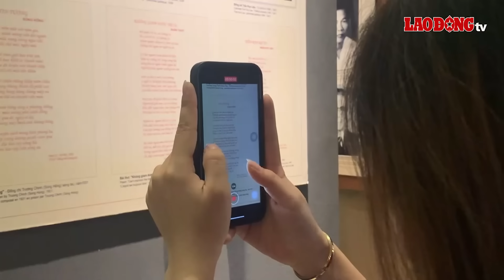Trưa 19/9 | Điều tra vụ nổ súng trong đêm khiến 1 công an và 2 người dân bị thương | BLĐ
BÁO LAO ĐỘNG | Ngày 19.9, tin từ UBND phường Hải Hòa, thị xã Nghi Sơn, tỉnh Thanh Hóa cho biết cơ quan công an đang điều tra, làm rõ một vụ nổ súng khiến 1 chiến sĩ Công an phường Hải Hòa và 2 người dân bị thương.

00:00 Các tin tức đáng chú ý có trong bản tin:
00:42 Cháy ở căn hộ tầng 11 chung cư tại Hạ Long, người dân tháo chạy trong đêm
02:12 Cán bộ Công an bị bắn trọng thương khi đang làm nhiệm vụ
03:13 Khởi tố vụ cán bộ văn phòng đăng ký đất đai gây tai nạn chết người rồi bỏ chạy
04:28 Thanh niên chạy xe máy 'bốc đầu' để câu view, bị CSGT xử phạt
05:58 Công an truy tìm nhóm người lái ô tô đi lấy trộm bình ắc quy rồi đâm thủng lốp xe tải
07:05 Cảnh sát giao thông đã được chia sẻ camera hành trình
08:00 Dịch đau mắt đỏ bùng phát, thuốc điều trị tăng giá 33% vẫn khan hiếm
10:20 Nhận định hình thế thời tiết từ đêm 20.9 đến ngày 28.9

* Đường dây nóng: 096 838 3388